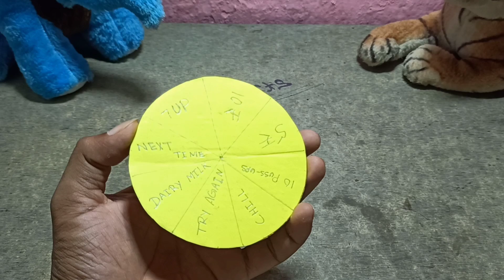Simple Family Game Toy - Game With Family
Hello friends

How to make  Simple family Game toy, paper toy.

Your queries -
. How to make paper toy
. How to make simple paper toy
. How to make easy paper toys
. How to make paper gun
. How to make toy with paper
· How to make prank toys
. Prank toy making
. Prank toys
. Paper craft
. Easy fun toys